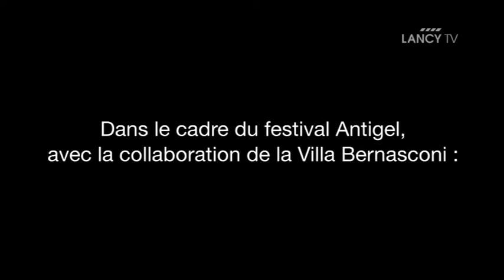LANCY TV - Reverse de Jérémy Chevalier et Nicolas Cantillon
Dans le cadre du Festival Antigel, avec la collaboration de la Villa Bernasconi :
Reverse de Jérémy Chevalier et Nicolas Cantillon
Hall CFF Pont-Rouge